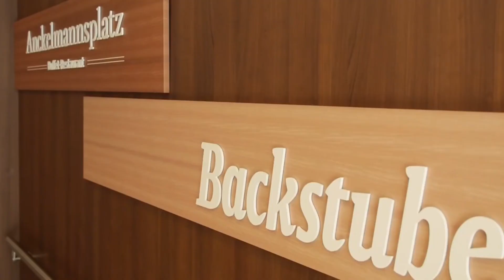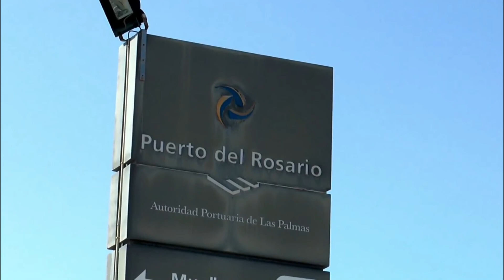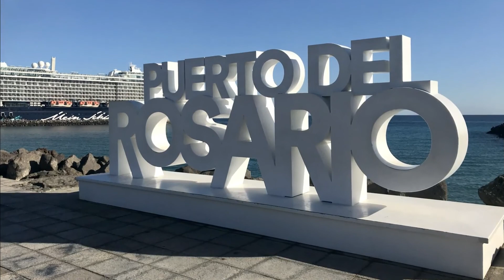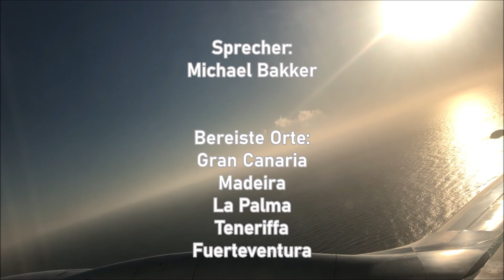Canary Islands & Madeira Cruise Adventure with Mein Schiff 3 - A Travel Documentation - HD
In January 2020 we started a seven-day cruise, with "Mein Schiff 3" to the Canary Islands & Madeira.